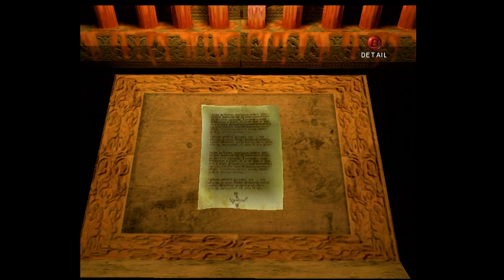Eternal Darkness: Sanity's Requiem (Gamecube) on Wii: Part 4 (RetroTINK 5x-Pro + mClassic 1440p)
I was not expecting that to happen to the monk character. A long journey ending quick and brutal.

Watch in 1440p for true quality!

Hardware Used for Console Gaming and Capture:
Elgato Camlink 4K
RetroTINK 5x-Pro
Super Retro Trio (Genesis, NES)
mClassic

Cables Used:
SNES - Retro Gaming Cables CSYNC RGB Packapunch
Dreamcast - Retro Gaming Cables RGB Packapunch
PSX/PS2 - Retro Access RGB SCART Sync on Luma
Wii/GC - Rocketfish Component
N64 - Generic S-Video

Hardware Used for PC Gaming and Editing:
AMD Ryzen 3600X
GIGABYTE RTX 2070 Super WINDFORCE OC 3X 8G
Ripjaws V DDR4 3600 CL16
Sabrent Rocket 1TB m.2 SSD
ASUS AM4 TUF Gaming X570-Plus (Wi-Fi)

Software Used for Recording and Editing:
OBS
Shotcut